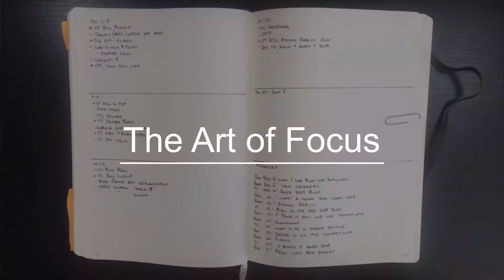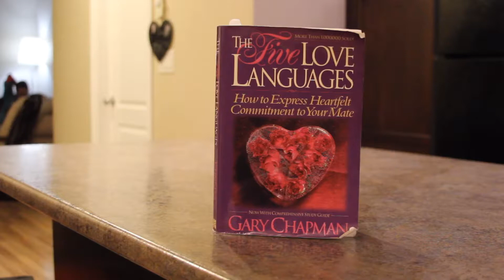6 Awesome Books of 2018 & 1 that SUCKED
Today we’re going to look at the 6 books that stood out to me after reading almost 60 books in 2018. I’m also going to comment on one critically acclaimed book that sucked.

# Links